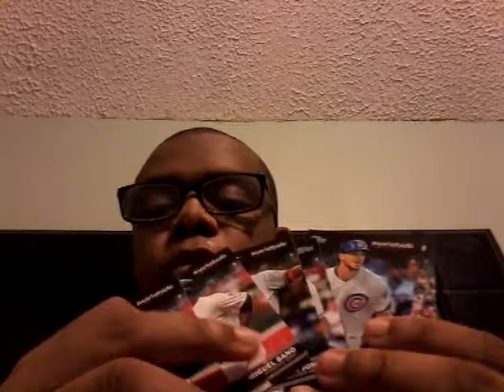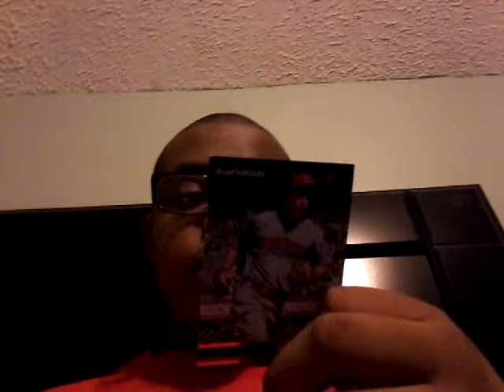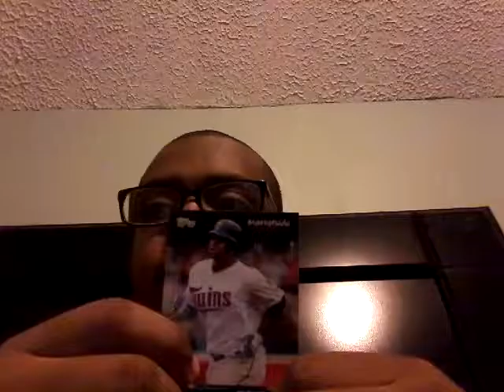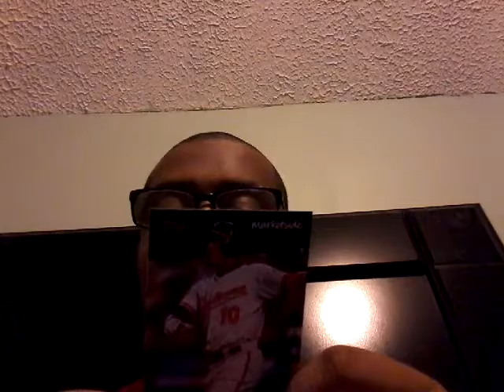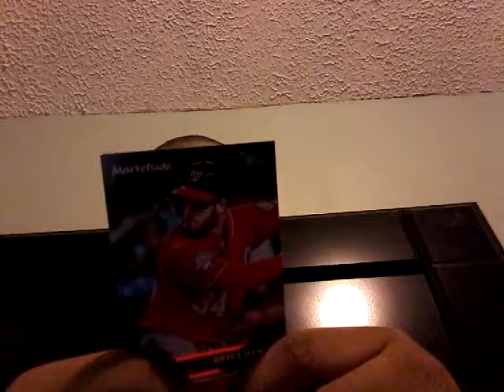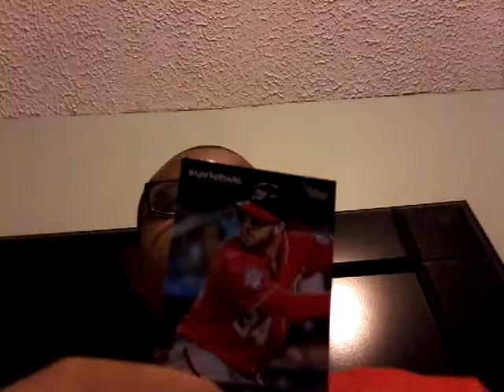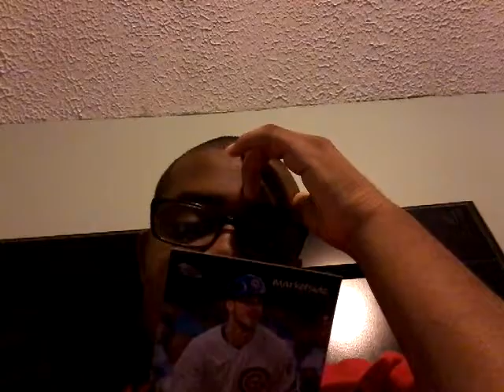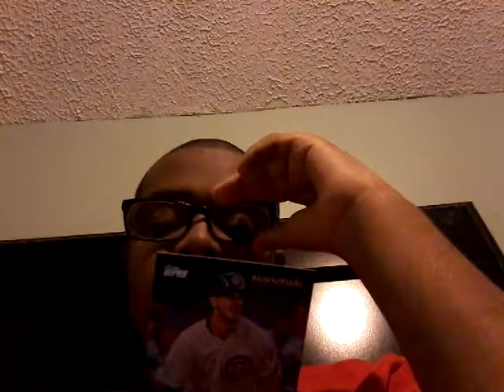8 more baseball cards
Tonight unlike the previous video of my baseball cards, I end up with 8 more. But quite frankly, 4 out of 8 show quite the same player. Just saying.